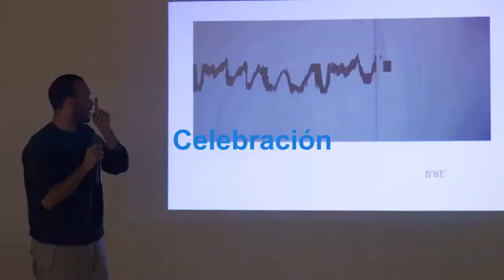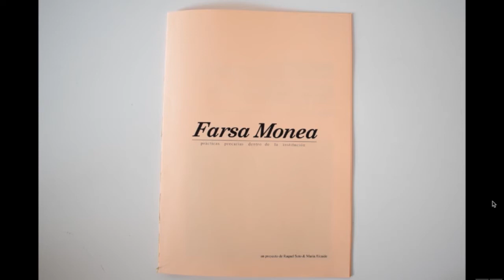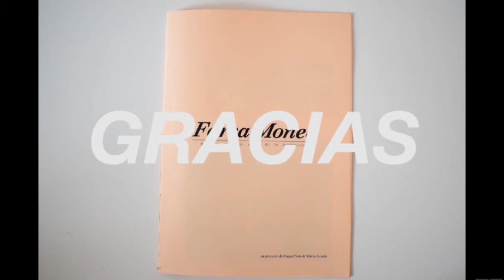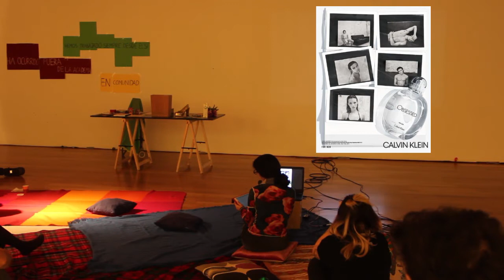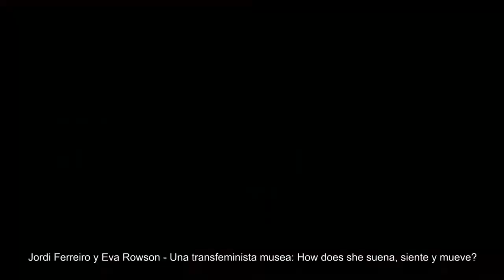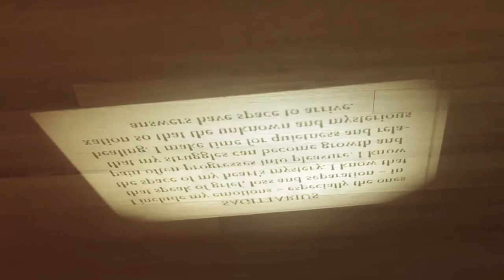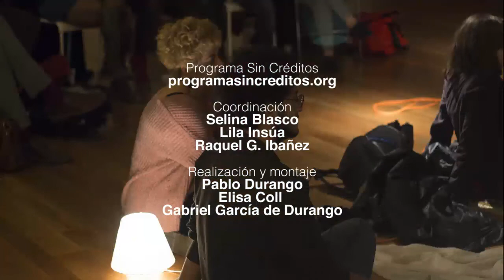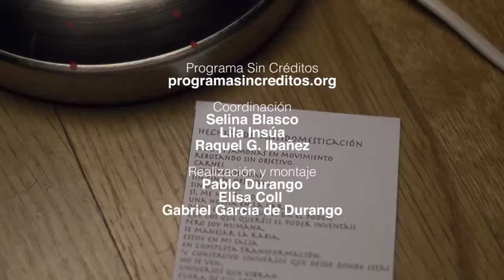Programa Sin Créditos 2017 – ENCUENTROS SIN CRÉDITOS: PLUMA, Viernes 24 noviembre